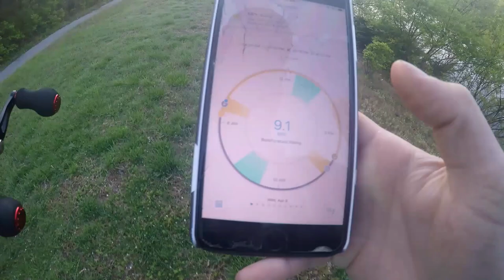Spawning Bass are Firing on All Cylinders! Lyn Fishing line is the Bees Knees!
First time out during the Spawn and had a Blast the Line i used is linked down below! i would highly recommend you get your hands on some! The River bug i was using was in the Watermelon/red flake version also linked down below! Don't forget to like, Comment and Subscribe to my Channel to support my mission to become a professional Bass Angler on the Bass Pro Tour fishing for the MLF (Major League Fishing)